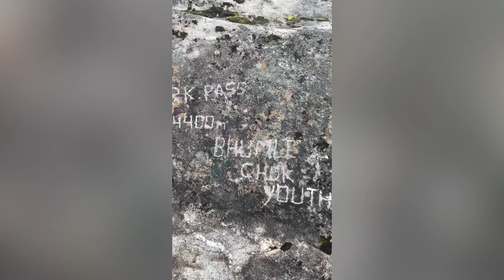Tinpiple Lamjung -Dudhpokhari-Sirandanda Gorkha || Binaya Kadariya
We Brothers from Tinpiple lamjung Trekked to Dudhpokhari on the occasion of Janai Purnima.
Dudhpokhari is the holy pond located in Lamjung district which is also the origin of Chapawati/Chepe river that flows on boarder of Lamjung and Gorkha . There is a history behind the name Dudhpokhari. To end the war among brothers, Mother of the King Dravya Shah king of Gorkha and Narhari Shah king of Lamjung Justiced the war by flowing the her breast milk from Dudhpokhari.Many devotees and visitor goes to Dudh pokhari on Janai purnima.

Day1: Lamjung Tinpiple -Jorne-GaireeKharka-
Day2-Gaireekharka-BhediGoth near Dudhpokhari
Day3:Dudhpokhari-Sirandanda Gorkha
Day4:Sirandanda -Lamjung